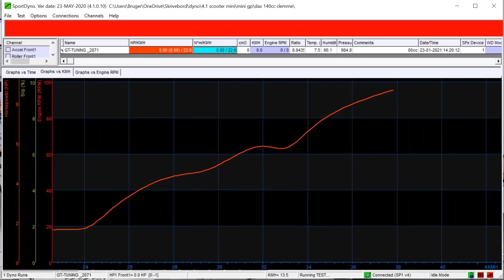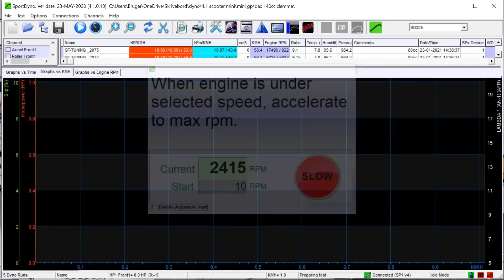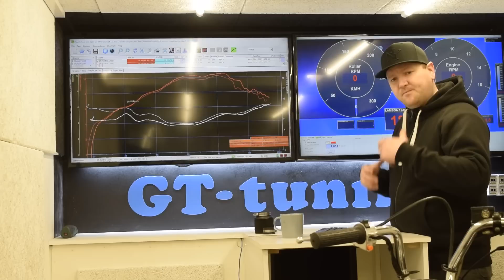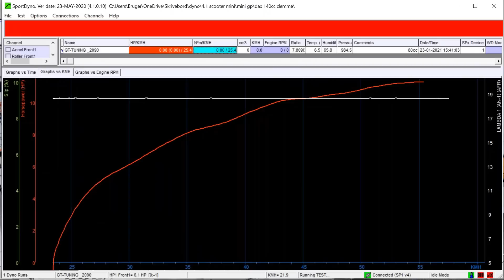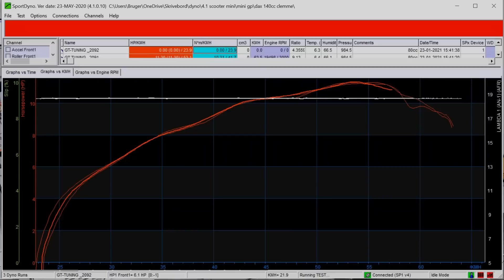Skyteam Dax 50cc med 140cc Lifan, (DYNOBINGO)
så var der igen en dax forbi, og denne gang syntes gt selv en dax er så fed han selv ville have en,  så der er et dax projekt på vej;)